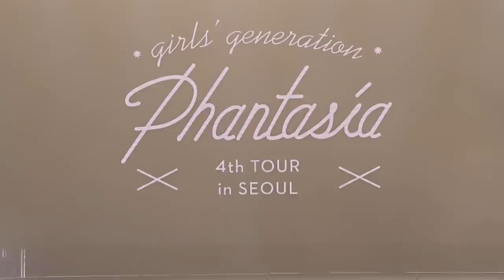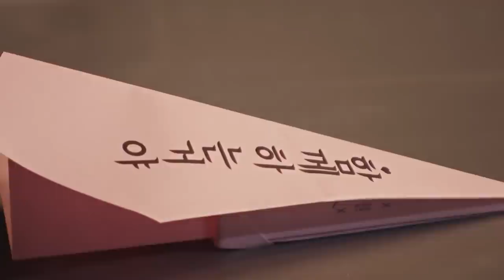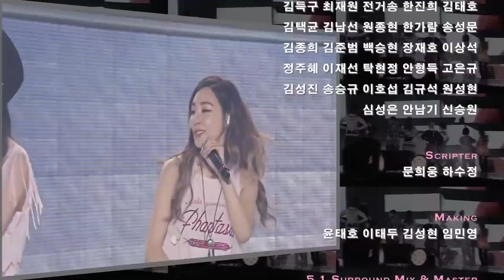[1080p] Girls' Generation 4th Tour "Phantasia" in Seoul Full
Girls' Generation 4th Tour "Phantasia" in Seoul Full